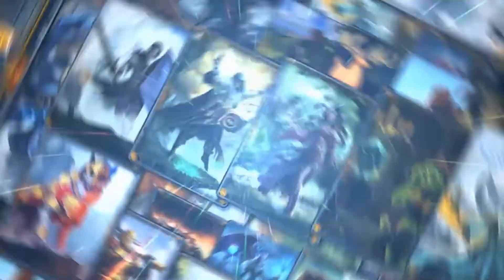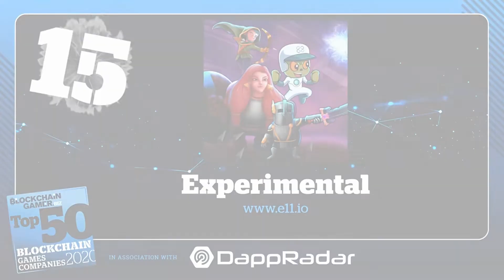Top 50 Blockchain Game Companies 2020